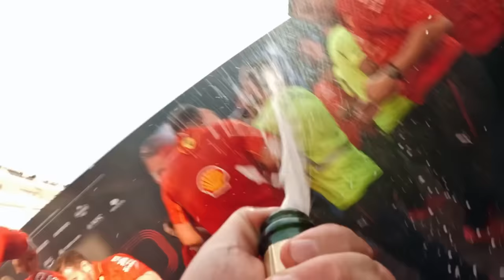ANÁLISE TÉCNICA DA QUEDA DE RED BULL E FERRARI, E ASCENSÃO DE MCLAREN E MERCEDES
Sergio Milani
@scuderiamilani (Twitter)

📰 *Fontes:*

João 3:16

00:00 - Introdução
01:04 - A queda da Ferrari na temporada
07:36 - Consequencias da pressa nos upgrades
12:45 - Queda brusca nos pontos
14:55 - Iniciar um novo projeto ou manter?
17:18 - Mercedes cresce em contraponto à Ferrari
26:35 - Ritmo da Mercedes
27:56 - Mclaren comanda no desenvolvimento
35:19 - Embate Norris x Verstappen
36:40 - Crescimento da McLaren
38:10 - A importancia do campeonato de construtores
41:26 - A queda da Red Bull
49:35 - Mudança no sistema de freio para a Holanda
55:30 - A dificuldade de verificar uma trambicagem no freio
59:10 - Trabalho do Tiago